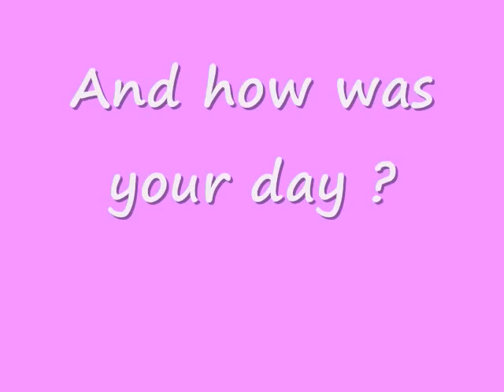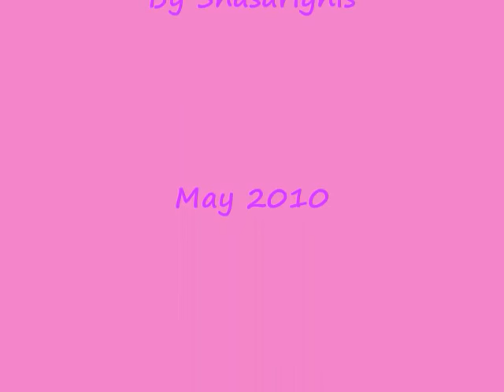2/10 BARBIE LAND in : Nurse Barbie/ After Dr Ken (stop motion animated)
After the day at the hospital, it is time to have a break for the nurse. (678 pictures) I Hope all of you will like it.